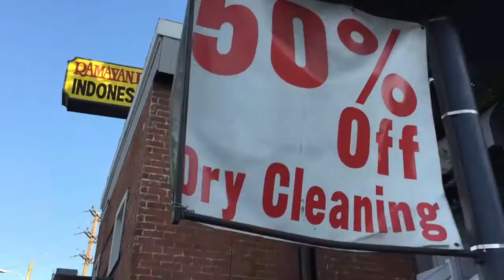Summer Weekend LA (Diddy Riese, Commissary, Sul & Beans)